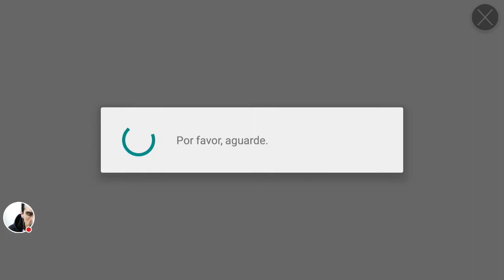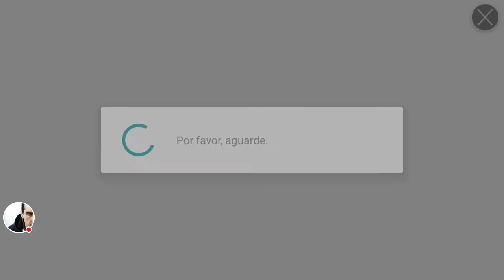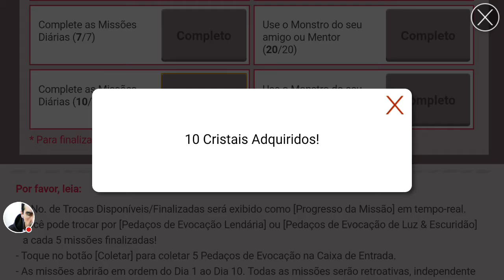Começando do zero #15 - Summoners war - Logo após fechar o mapa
Série começando do zero de Summoners War - e agora oque fazer após fechar o mapa?

... neste apresentamos a fenda dimensional, gigante do mundo, o set de runas que escolhemos como premiação ao vinal do mapa, fizemos uma sumonada dos pergaminhos de evento entre outros assuntos. No próximo tem mais!!!